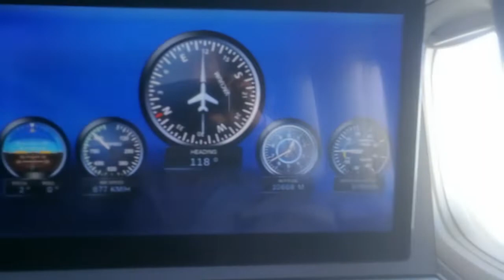Qatar Airways 777-300ER | Business Class Dessert | Frankfurt - Doha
Flying in the nice new QSuite from Qatar.
Frankfurt to Doha to Bangkok.
Seat 8A, date 3 March 2019
The new QSuite is awesome, great way to travel.